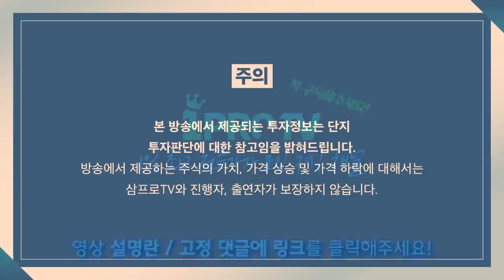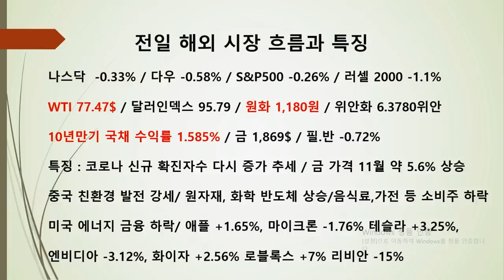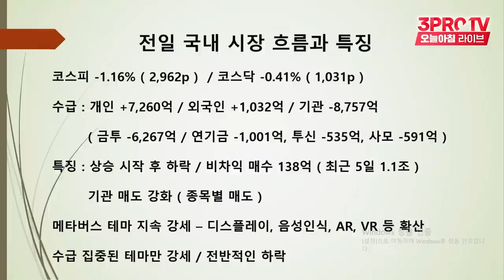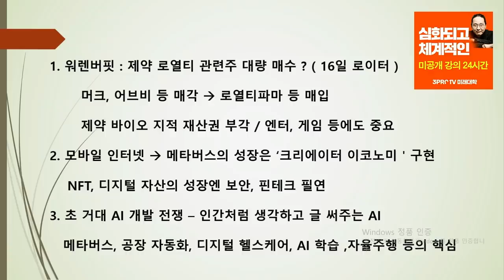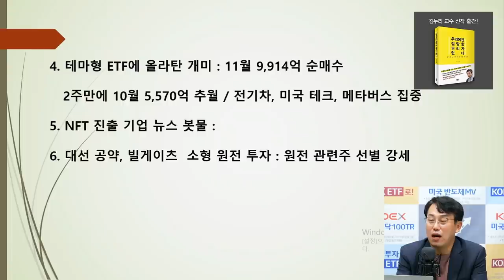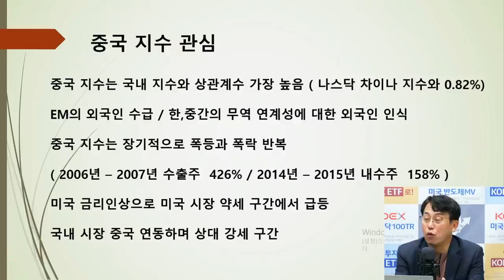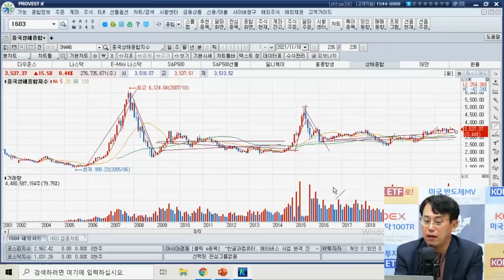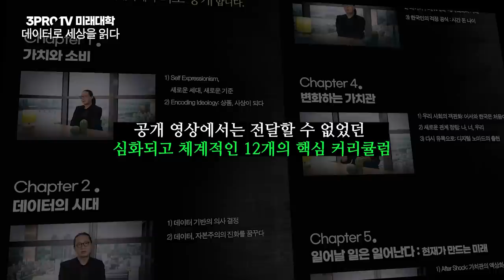[마켓인사이트] 불안한 시장, 테마형 ETF에 올라탄 개인 투자자 f. 교보증권 박병창 부장